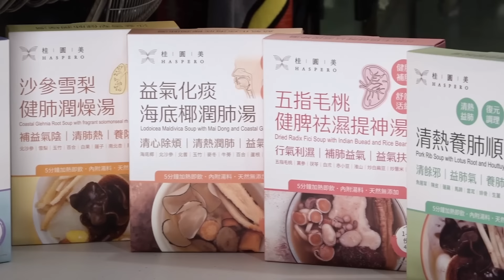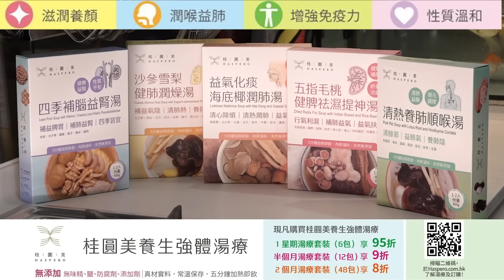【時事短評】究竟咩係「最強CP」？CP一字又係點嚟？（2022年11月29日）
😱⭐「志雲有禮」免費送出100包桂圓美加熱即飲湯包⭐😱
🥶天氣涼了、😶‍🌫️變得乾燥，💪🏻係時候滋潤進補一下
🎁揀選你心水嘅強體滋潤養顏湯包
🎁再送你一次免費頭皮健康檢測
🎁再送你基本護理療程
🔴志雲大師指點你把握黃金時間護髮🔴
💡數量有限, 立即行動💡

《神探福邇，字摩斯》舞台劇
⭐ 志雲頻道 FANS 專屬優惠⭐
✅ A區$360門票7折優惠
✅頭30位購票的志雲頻道 FANS, 只要購買2張或以上門票, 並於所購買的演出日期到達場地向前台人員出示手機以證明已訂閱志雲頻道, 即可收到紀念品乙份

演出地點 ： 西九文化區 藝術公園 自由空間 大盒
演出時間 ： 2022年11月24-12月4日
正價門票 ： A區$360, B區$240*
*全日制學生, 六十歲或以上高齡人士, 殘疾人士及看護人半價優惠
主辦及製作單位: 劇場空間、香港藝術發展局、藝能發展資助計劃